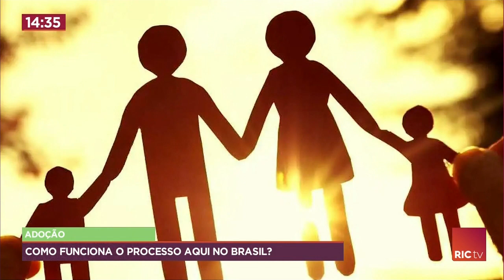Como funciona o processo aqui no Brasil?